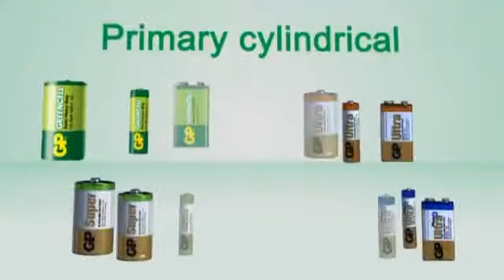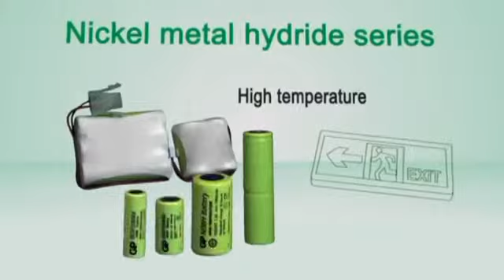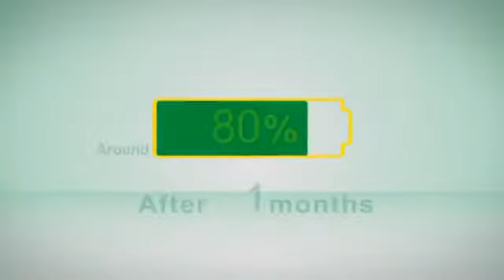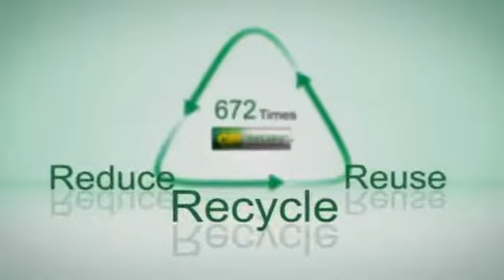GP Corporate Video 2012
GP Batteries is the leading manufacturer of recyclable and primary batteries across the alkaline, greencell, supercell and lithium range, mobile, solar and universal chargers, Powerbanks, flashlights and allied accessories.